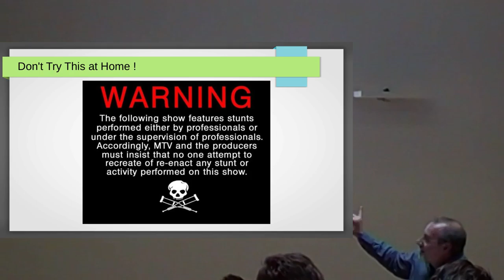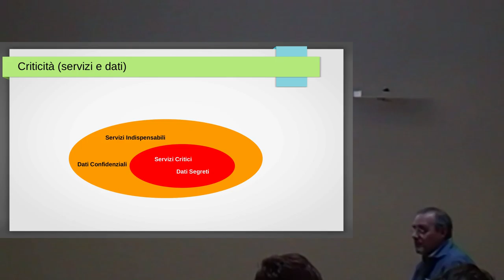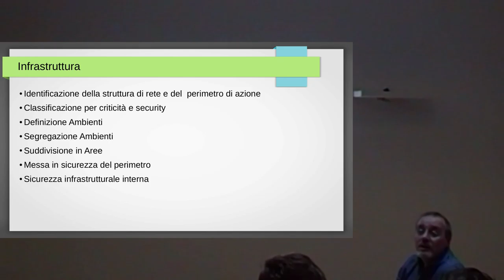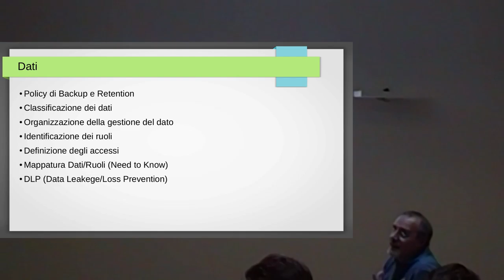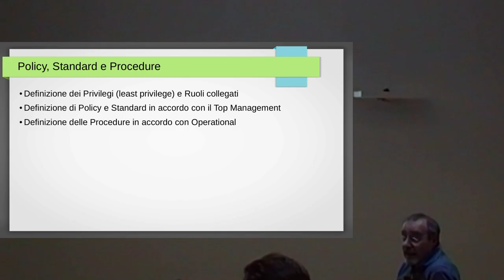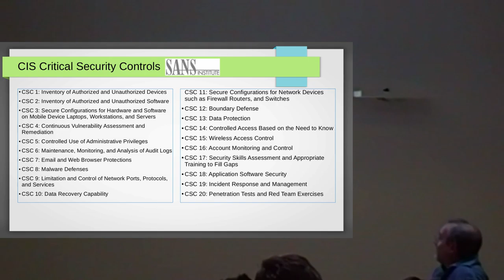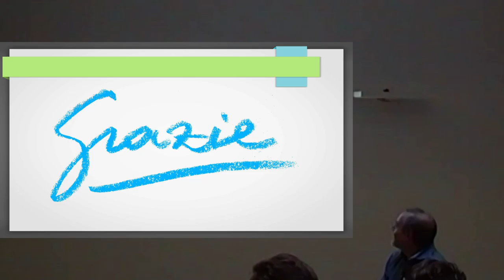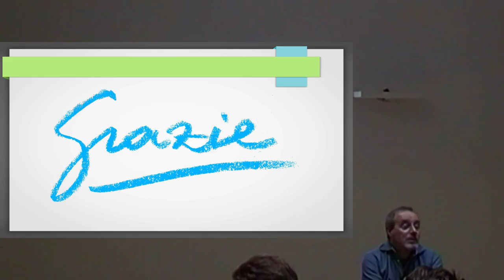InfoSec: non solo firewall e antivirus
Le minacce ai sistemi informatici si possono manifestare in molte forme diverse, alcune delle minacce più comuni oggi sono attacchi di software, il furto della proprietà intellettuale, il furto di identità, furto di apparecchiature o di informazioni, sabotaggio e estorsioni.

Ci sono molti modi che ci possono aiutare a proteggerci da alcuni di questi attacchi, ma una delle precauzioni più efficaci è quella orientata all’utente. Vedremo assieme alcuni controlli base che si possono fare per verificare Confidenzialità, Integrità, Disponibilità e Non Ripudio che sono i concetti base dell’Information Security.

Relatore Massimo Grandesso